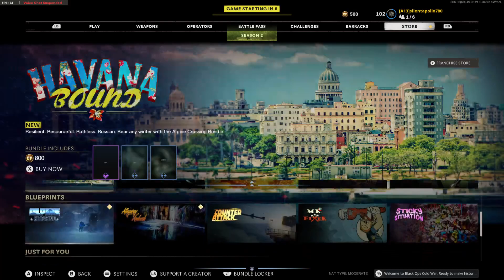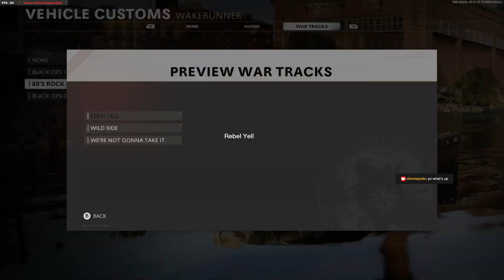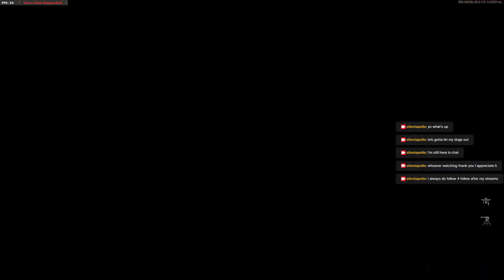Sunday Funday on Cold War! Come chat with me on Twitch and help me hit 10 followers!